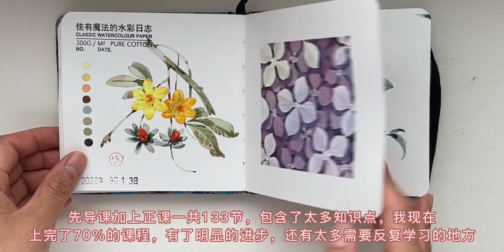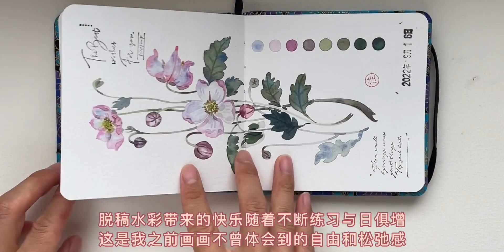2022年第三本水彩翻翻乐 - 脱稿水彩植物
2022年第三本水彩翻翻乐 - 脱稿水彩植物

 随便画画,水彩,手帐,绘画,原创,不透明水彩